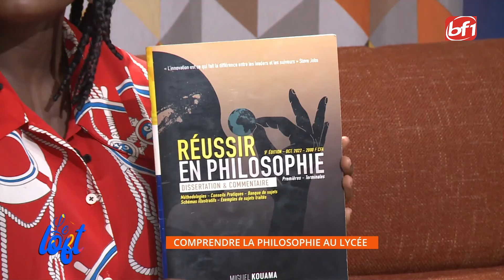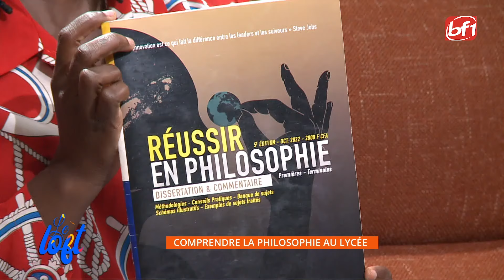Le LOFT du 1er avril 2024 (comprendre la philosophie au lycée ) - BF1TV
Présentation: Stéphanie ZONGO
Thème: comprendre la philosophie au lycée